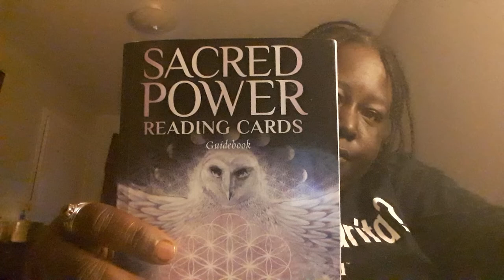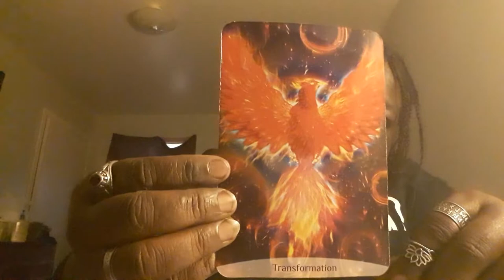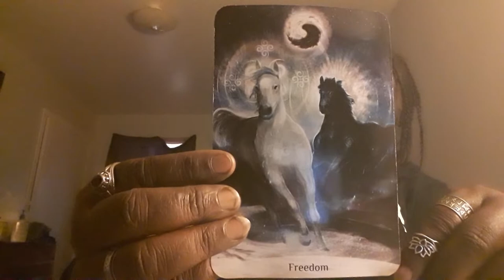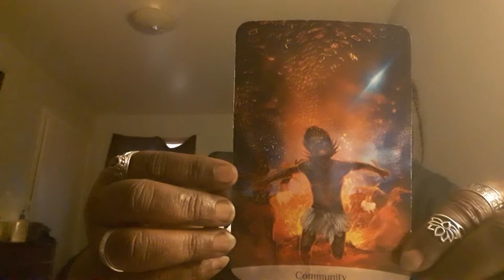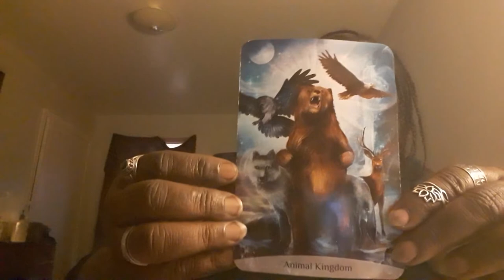Sacred Power Oracle Review